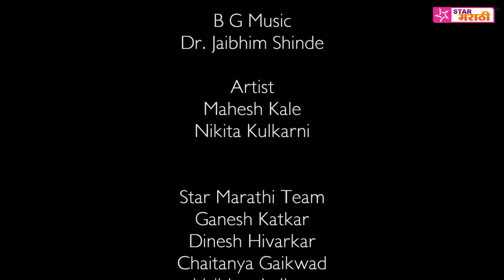चालु नवरा खतरनाक बायको | भाग १३| Chalu Navra Khatarnak Bayko | Episode 13 | Star Marathi Media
महाराष्ट्रातील ताज्या घडामोडी आत्ता तुमच्या व्हाट्सअप वर मिळवा
📰 दैनंदिन बातम्या 🎭 मनोरंजन 👩‍⚕ आरोग्य 💁‍♂ राजकीय 💼 जॉब
👍 आताच जॉईन करा Like Up डिजिटल न्युज पेपर👇🏻👇🏻👇🏻

बायकोच्या काकाच भूत लागलं मागं